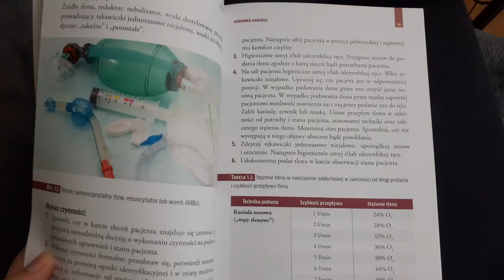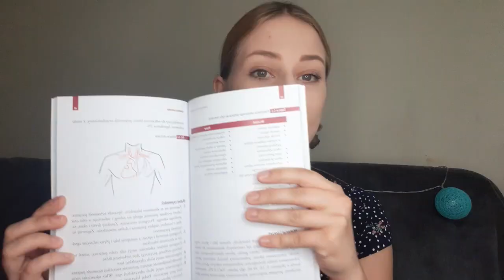WYBRANE CZYNNOŚCI PIELĘGNIARSKIE I POWTÓRKA DO LICENCJATU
Miłego dnia/nocy!
O.